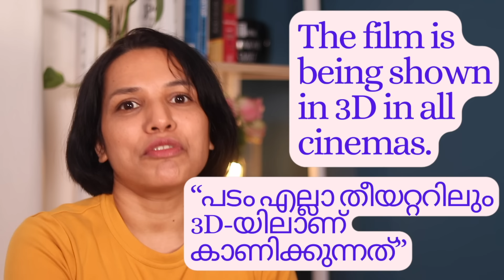BEING എങ്ങനെയാണ് ഉപയോഗിക്കുക? USE OF BEING SPOKEN ENGLISH CLASSES IN MALAYALAM BEST ENGLISH COURSE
English കോഴ്‌സിനെ കുറിച്ച് അറിയാൻ
ഈ ലിങ്ക് ക്ലിക്ക് ചെയ്യുക